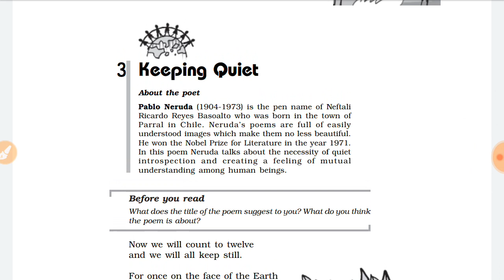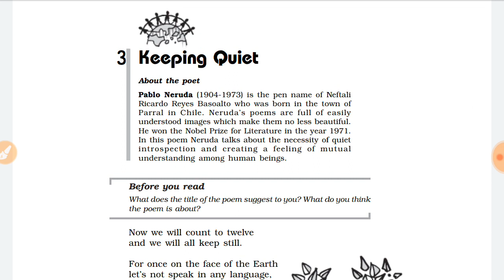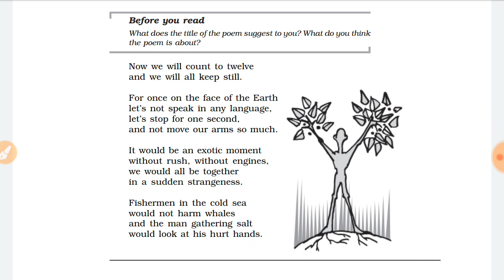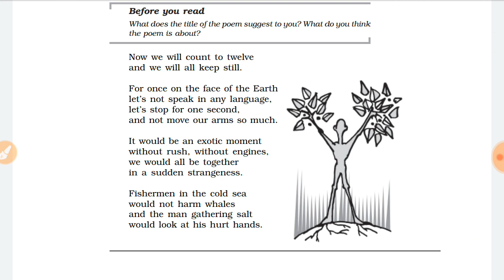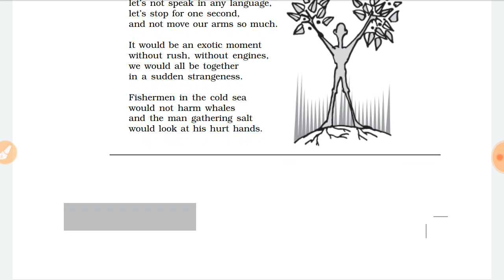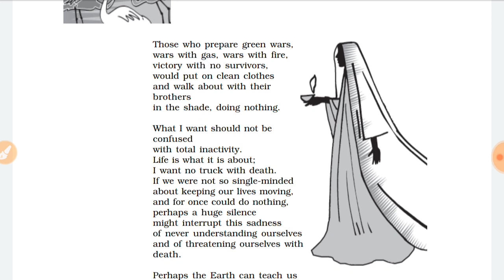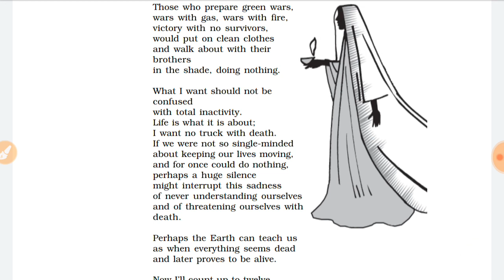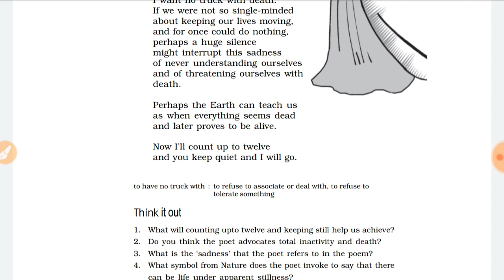NCERT/CBSE class 12th|Keeping quiet by Pablo Neruda line by line Assamese explanation